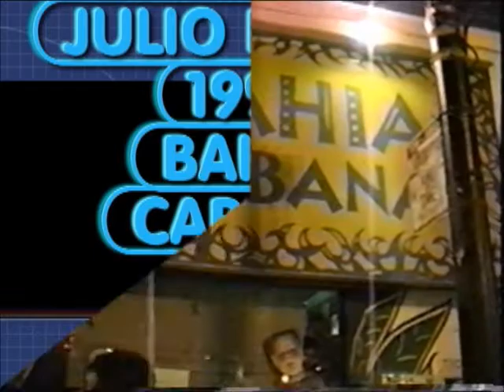Julio bravo y orquesta salsabor,Ivan kache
Club Bahia Cabana